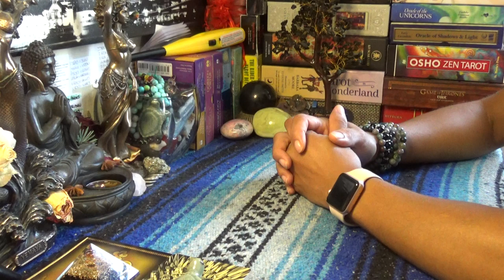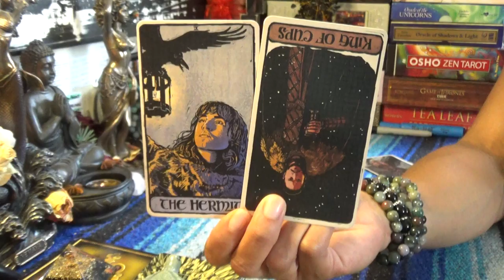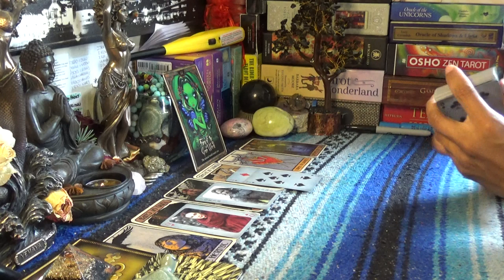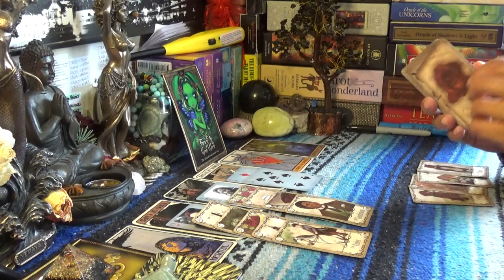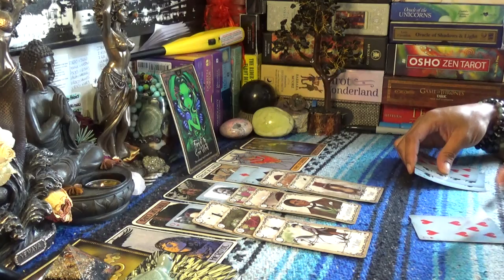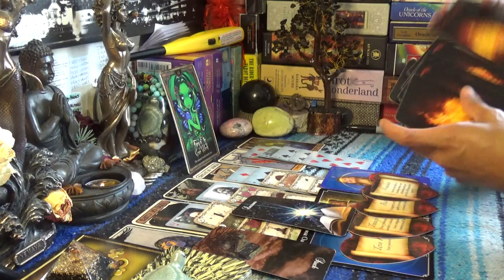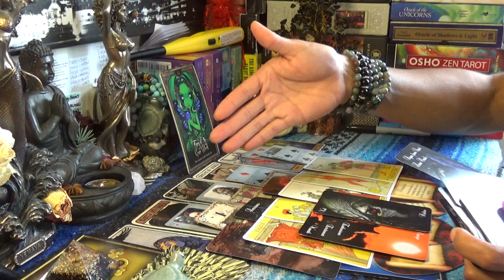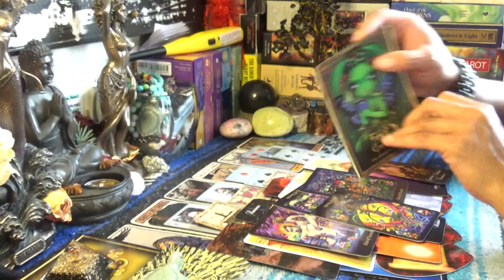♌️LEO AUGUST 2019♌️HOT GIRL SUMMER TURNS INTO STREET FIGHT!!!